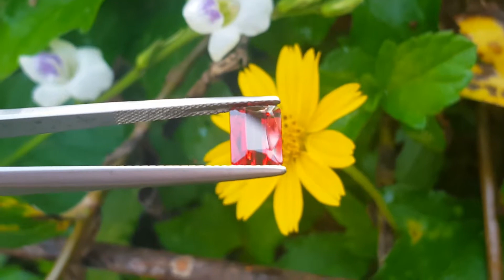2.26ct Natural Peachy Orange Umbalite Garnet.